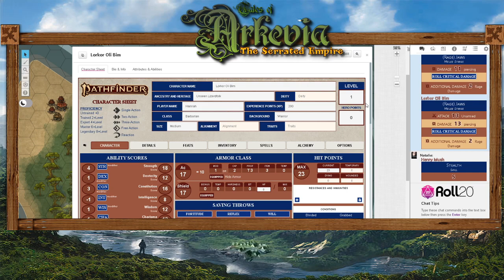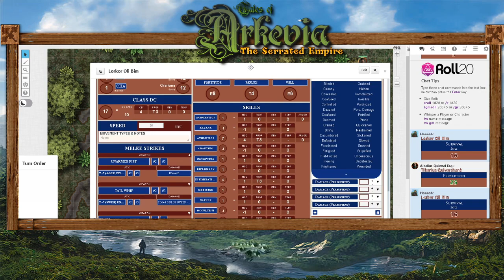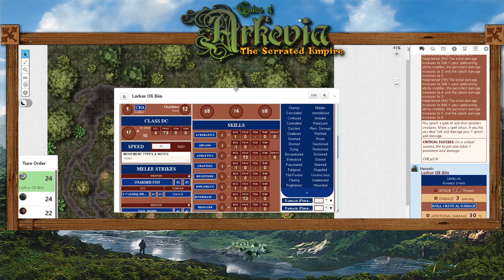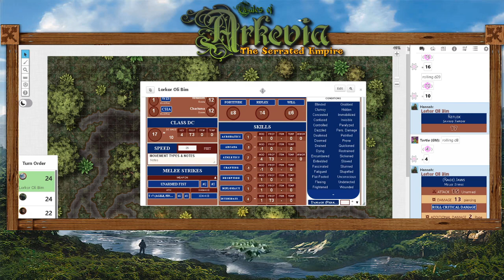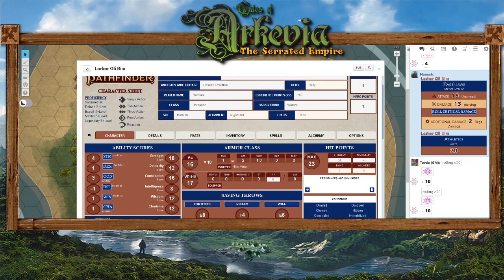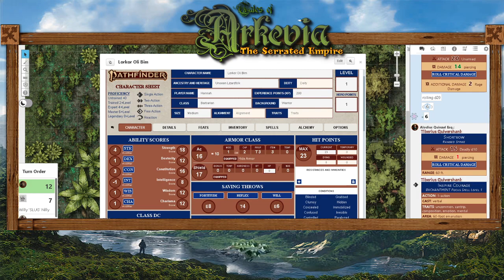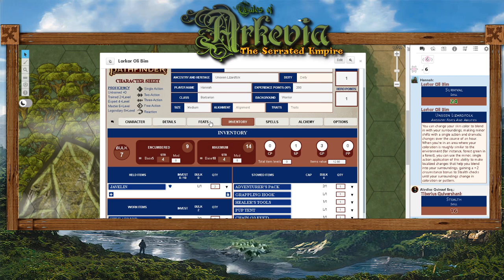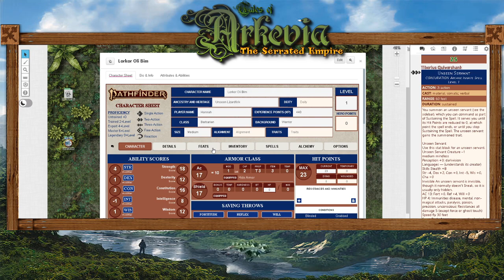The Serrated Empire! Session 2